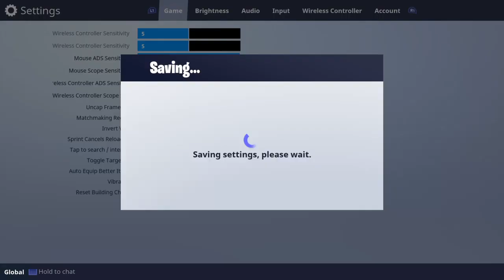I'm a Lemur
hope you enjoy. my psn is my account name if you wanna be friends and play with me